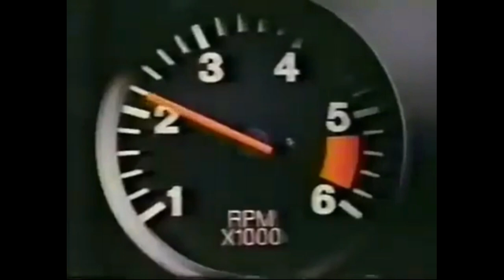1983 week 7 Los Angeles Raiders at Seattle Seahawks